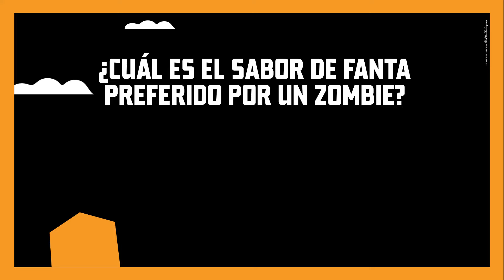¡Sabores espeluznante ! 🧟‍♀️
Atrévete a vivir un halloween, terrorífico con los sabores de Fanta 👻 .